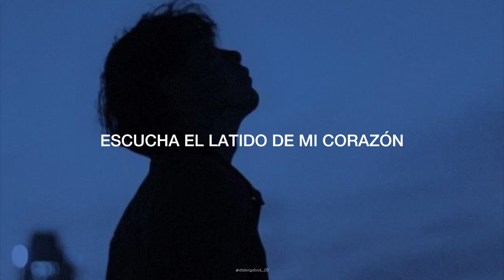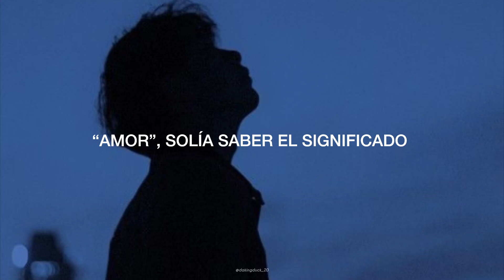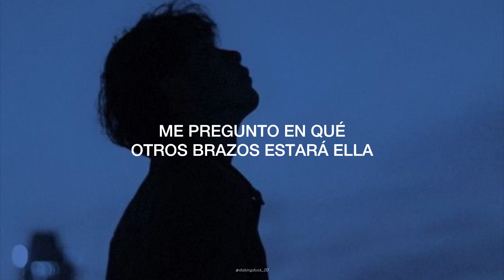Ed Sheeran - When Will I Be Alright (subtitulada en español)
Solo se tradujo por gusto personal, es una de las que más me gustó y a su vez, la que más fibras sensibles pudo afectar. Necesitaba escuchar algo así, ojalá sea una buena traducción, es un discazo entero!